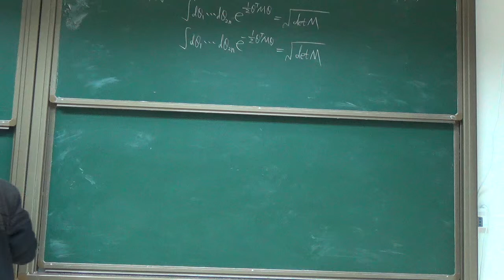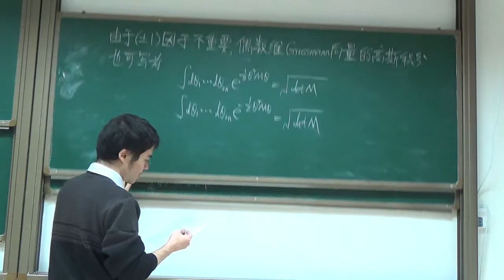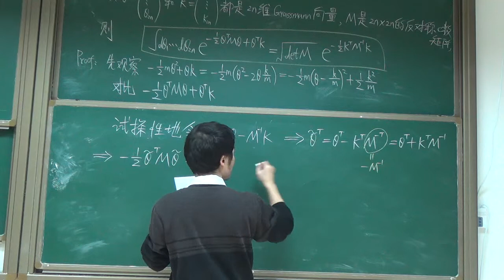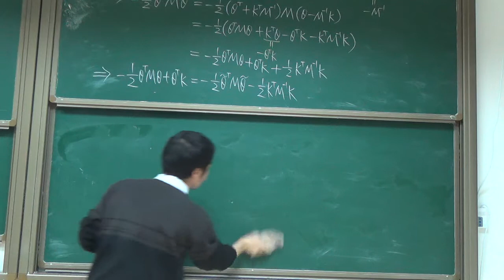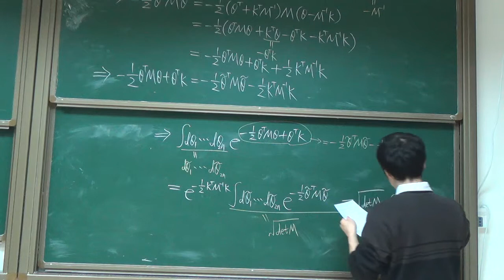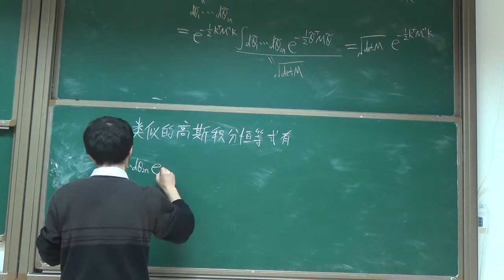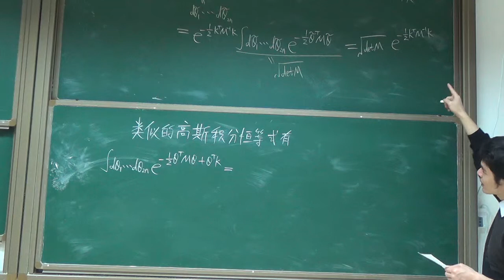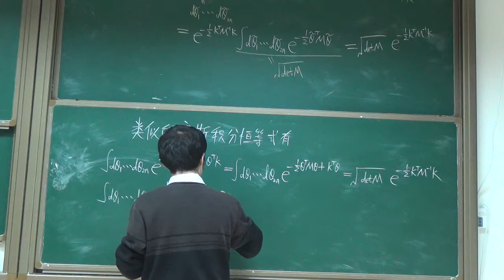AQM36 偶数维Grassmann向量含源的高斯积分20160106